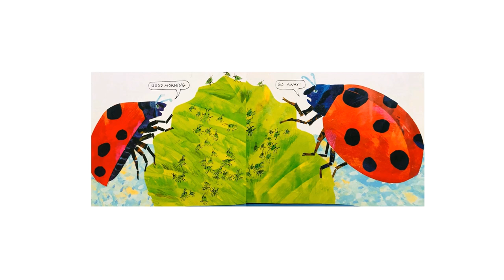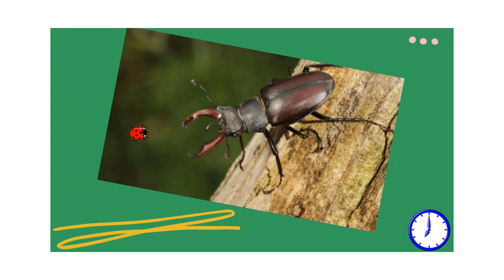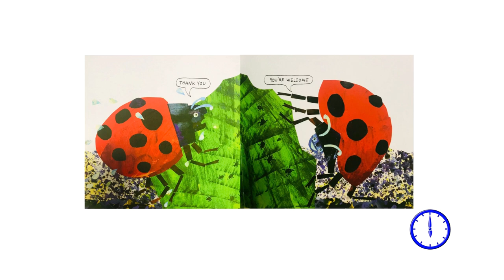The grouchy Ladybug - Eric Carle|Animation story